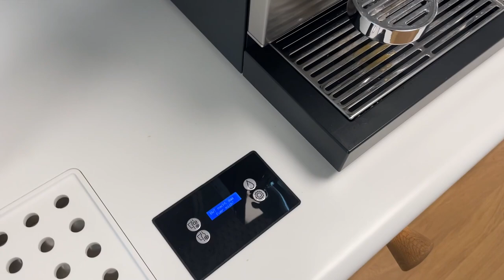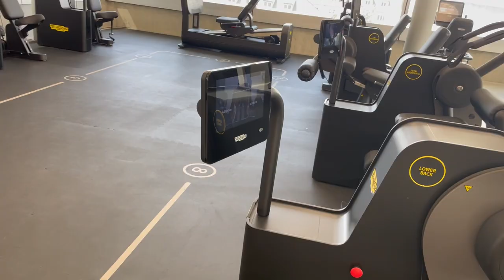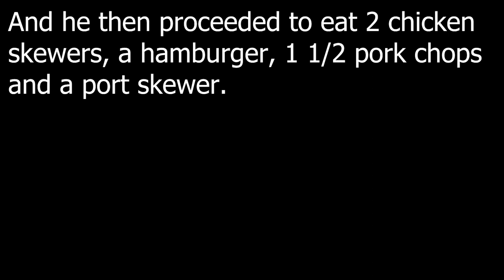Vlog #2 First week of working at Roche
I'm working at Roche for an internship! Enjoy the journey with me.